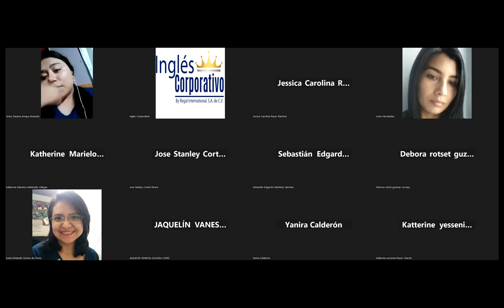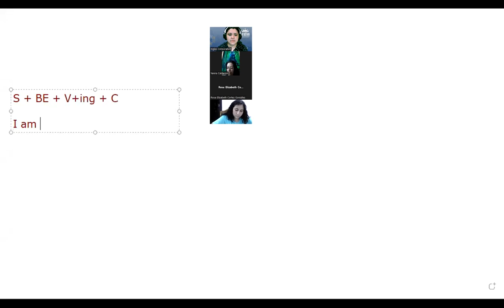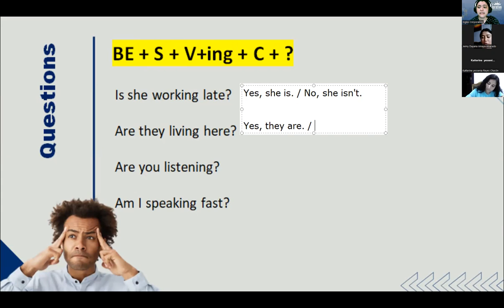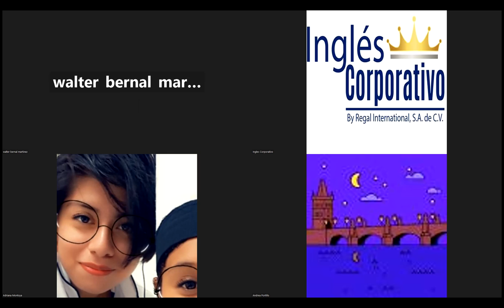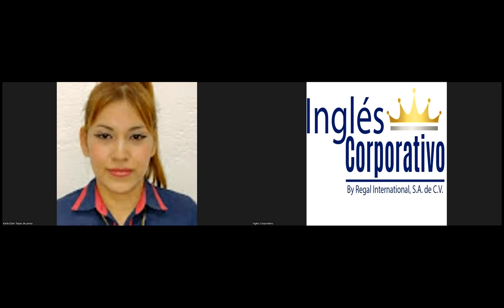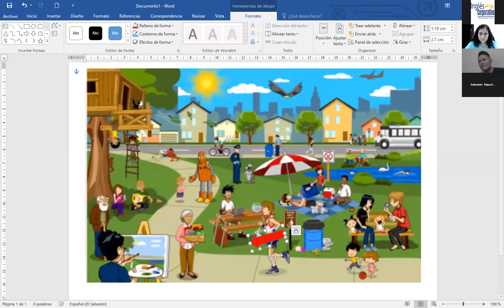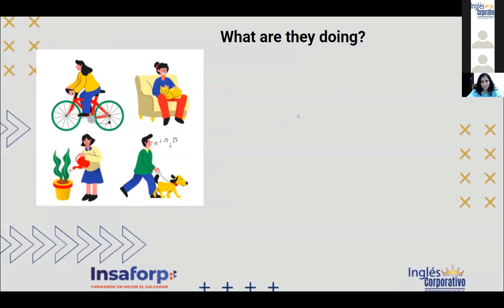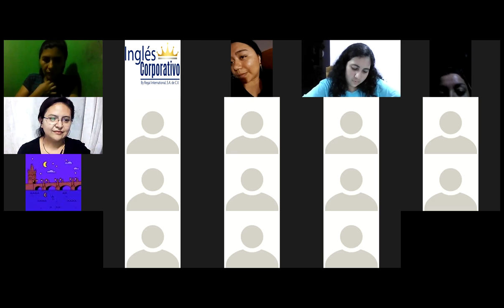Inglés Corporativo-22-11-22-Questions with present continuous